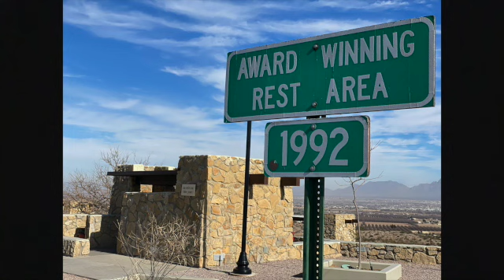Our trip to the Southwest, as we visit New Mexico, Arizona and Utah.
Music is "On the Road", by Willie Nelson. Another version of "On the Road", by David Dunlop.
Our trip to NM took us to Las Cruces and Rio Rancho. In Arizona, we visited a number of National Parks and Phoenix. In Utah, we visited Monument Valley and Arches National Park.